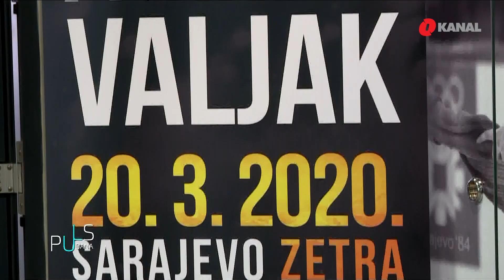Parni valjak: “Naša borba na sceni traje 44 godine”